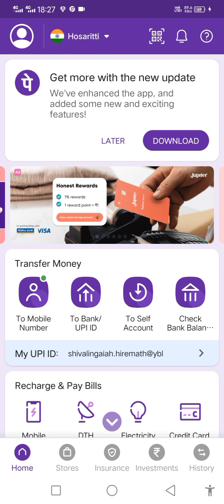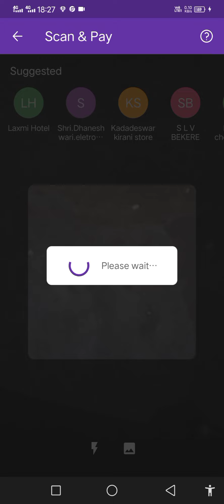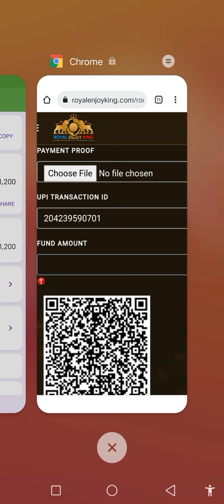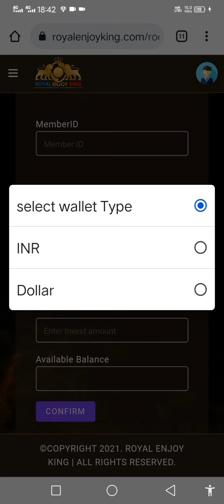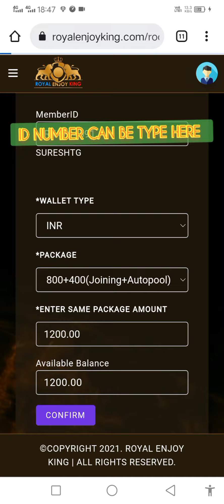How to Add Fund and Activate ID | ROYAL ENJOY KING BUSINESS | 2022 THE BEST MLM BUSINESS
STEP BY BY STEP BUSINESS INSTRUCTIONS :
Step 01 :
 WATCH VIDEO 01 : (41 minutes video)
FULL BUSINESS PLAN IN BRIEF:
Step 02: How to Add INR Fund in Royal Enjoy King ID Login (2 minutes Video)
Now Your Success Journey Started 👍
Important Videos :
Video 02 : WEEKLY MEETING AND EXCITING OFFER  BY ROYAL ENJOY KING MD SIR (24 minutes Video)

Everyday Zoom Meeting at 03:00pm and 09:00pm

*Passcode:* 1 2 3 4